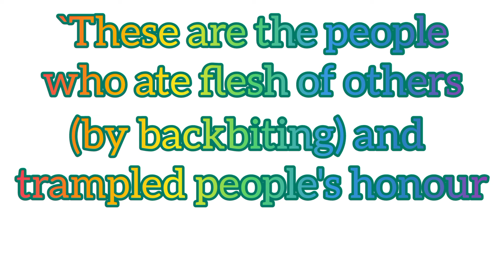Gheebat or chughli kia hay#What does Quran say about backbiting?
gheebat.What does Quran say about backbiting?
Is backbiting a major sin in Islam?
Gheebat ki saza
Gheebat kia hay